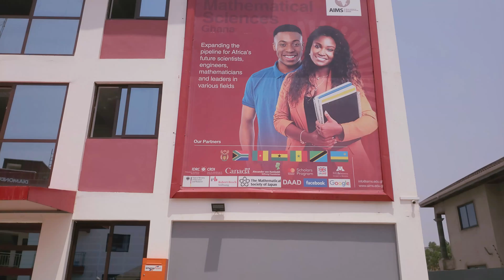23.3 Questions with Angela Tabiri, PhD | KhoPhi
Meet Angela Tabiri, PhD, on this episode of 23.3 Questions with KhoPhi.

Three words that describe Angela are: mathematician, science communicator and mathsqueen.

Mathematician because she loves maths and is passionate about teaching a subject which is the foundation for most fields.

Science communicator since she enjoys fun related maths activities and explaining the abstract research she does to a lay audience so we appreciate the amazing work researchers do.

And finally, Angela considers herself a mathsqueen because it is important for STEM ambassadors like her to be out there to inspire young people to pursue careers in STEM especially mathematics.

This episode was shot at the SummerHills Estates, here in Accra.

23.3 Questions with Angela Tabiri, PhD